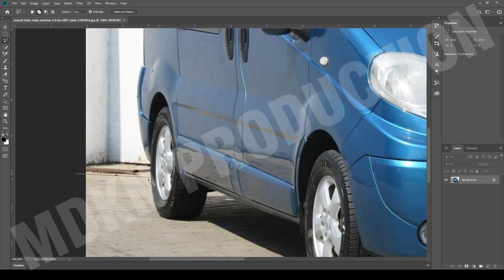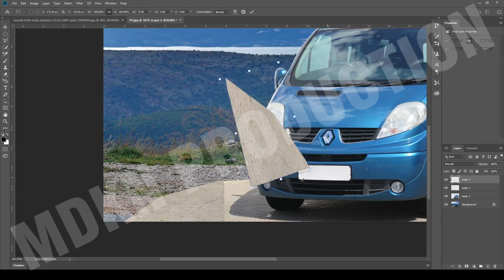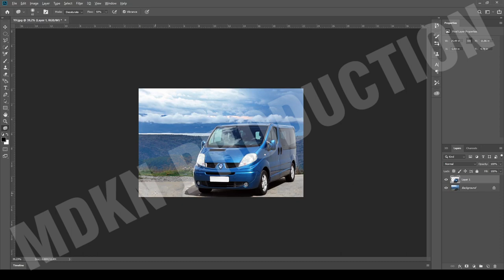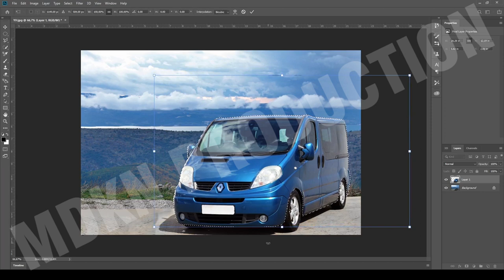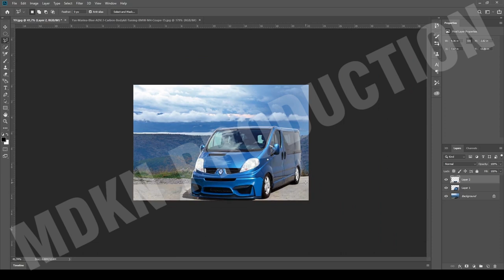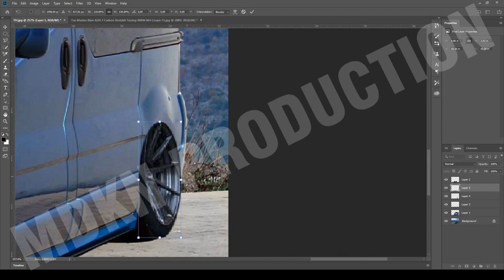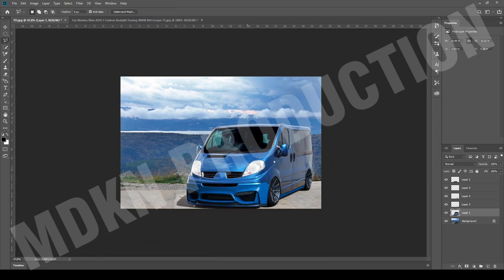Virtual Tuning - Renault Trafic #317